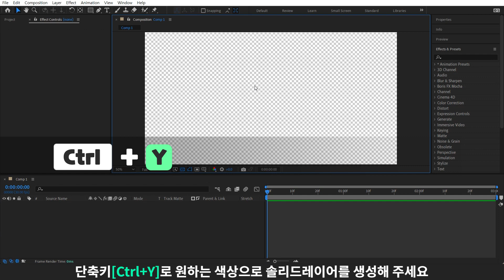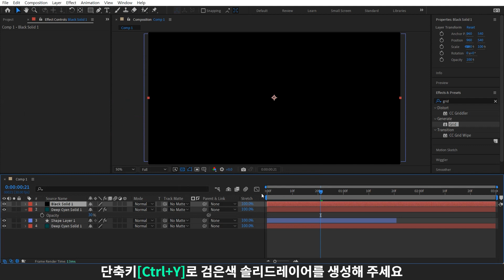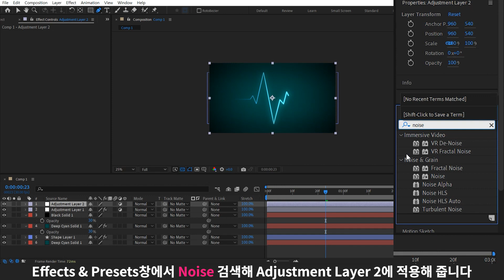심박수 그래프 만들기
간단하게 심박수 그래프를 만들어보았습니다.
그래프 모양이 아닌 하트나 글씨로 제작하여도 재밌는 연출이 될 것 같아요!
그리고 색이나 Noise는 꼭 이렇게 안하셔도 좋습니다 :)